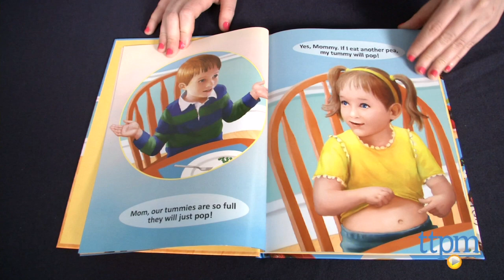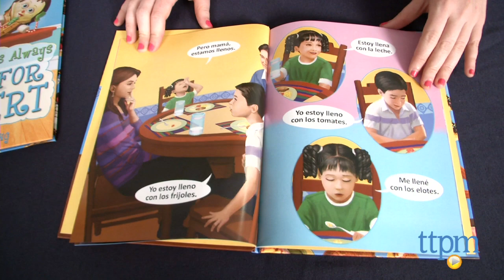Why There Is Always Room For Dessert from The New Foundation Press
Why There Is Always Room For Dessert, is a silly 32-page book that seeks to answer the age old question, "Why is there always room for dessert?" For full review and shopping info

Product Info:
Why There Is Always Room For Dessert, is a silly book that seeks to answer the age old question, "Why is there always room for dessert?" The book is written by Lynn Fielding, illustrated by Jeff Lee Johnson, and storyboarded by Sonnet Fielding. In the story, a family sits down to dinner and as usual the kids don't want to finish their vegetables. Mom announces that there will be no dessert until they finish those vegetables. The kids start to complain that they are too full of carrots, peas, potatoes, but not too full for dessert. The kids, of course, question their parents how this is possible. Mom and dad explain in a whimsical way that little food people representing each food kids eat live inside every kid's tummy. And while all the other food people are full, the dessert one is starving and must be fed.